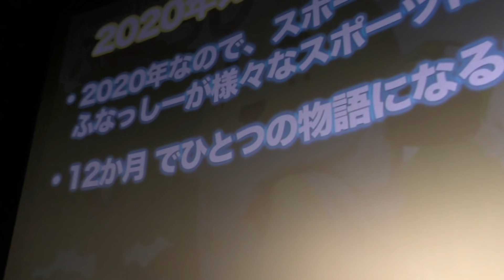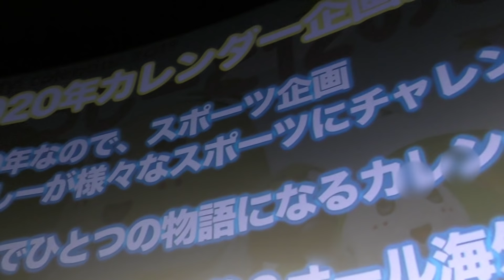ふなっしーカレンダー ６年連続販売記念イベント（別バージョン）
20181118 ららぽーとTOKYO　Abt